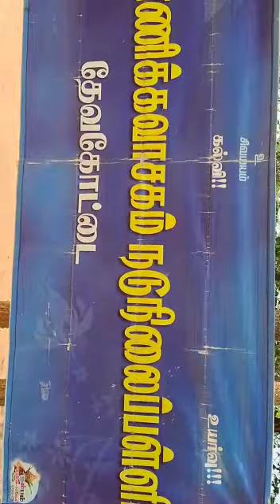WOORLD BOOK DAY